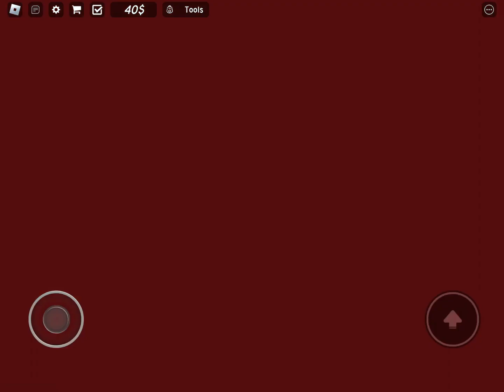Introduction, I guess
Dont Ask Why lol, its for something